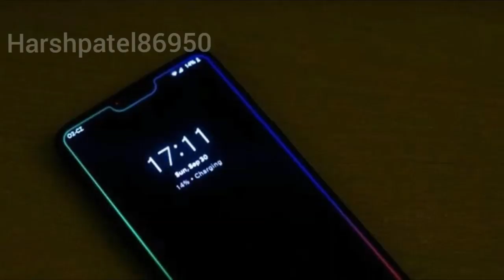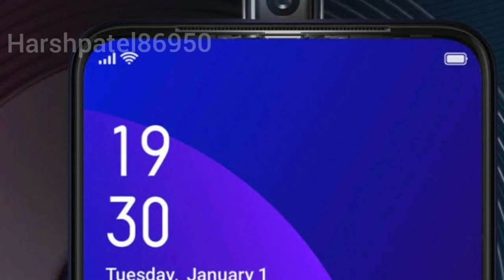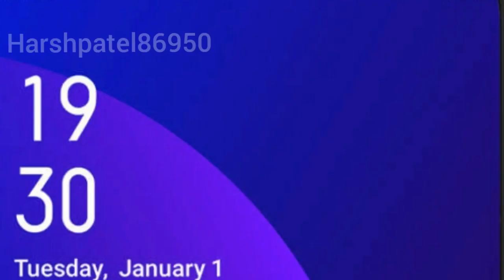Oppo K3 Official Look Specification & Review |Techno Harsh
Oppo K3 Official Look Specification & Review
Please support